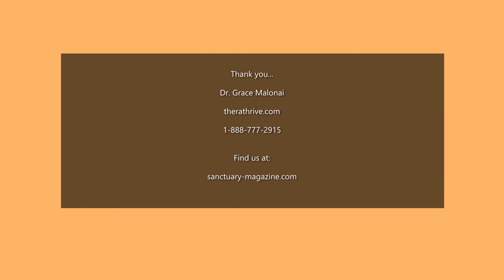Sanctuary's Coffee & Conversation: Episode 10 - AUTISM & ANXIETY (April 15, 2021)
Topic: "The Autism Perspective: Dealing with Anxiety and Adjusting to Change"

Myrna Haskell spoke with Dr. Grace Malonai, owner and director of TheraThrive, concerning the difficulties that arise for people on the spectrum when they experience major change, particularly when high anxiety is in the mix.

Regarding college campus visits: "Pacing and resting is so important. Instead of going for a day, it might take three days for someone on the spectrum to properly experience an environment." ~ Grace Malonai, Ph.D.